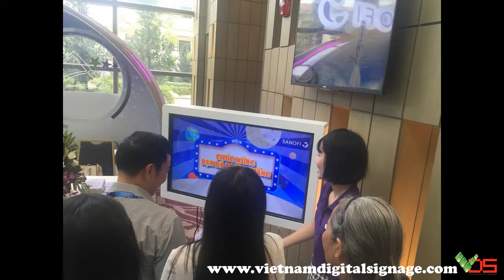[TVC-VDS] Cho thuê màn hình cảm ứng - Sanofi Nha Trang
489A/21/54 Huỳnh Văn Bánh, Phường 13, Quận Phú Nhuận, TPHCM